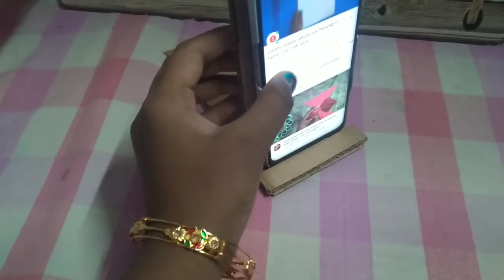How to make adjustable mobile stand with cardboard / joy craft tamil